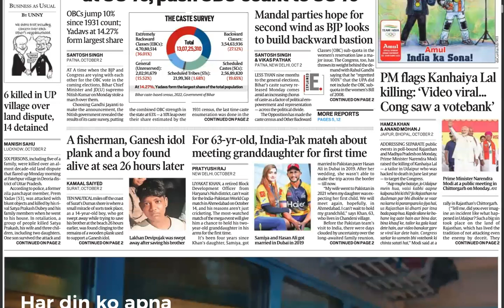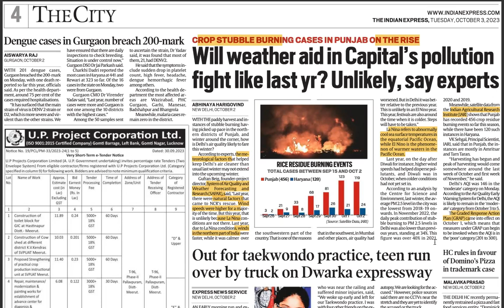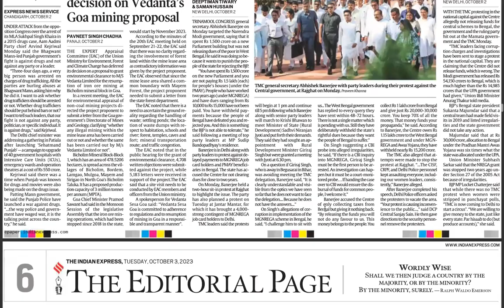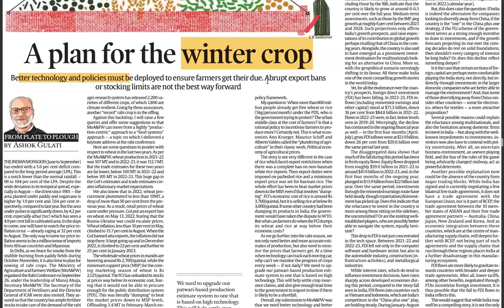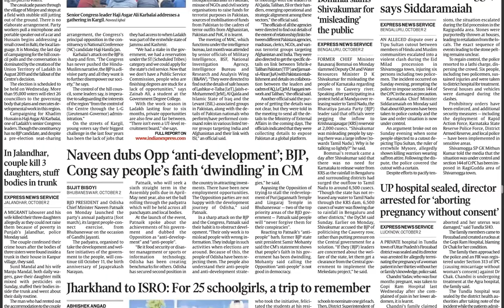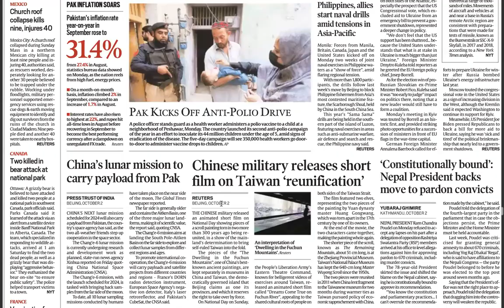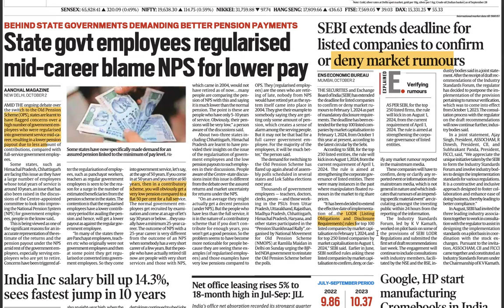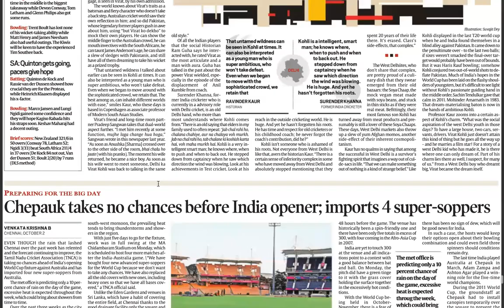UPSC CSE CURRENT AFFAIRS | 3 oct 2023 Part II - The Hindu + Financial Express + The Mint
0:00 Perceiving upsc cse through newspaper